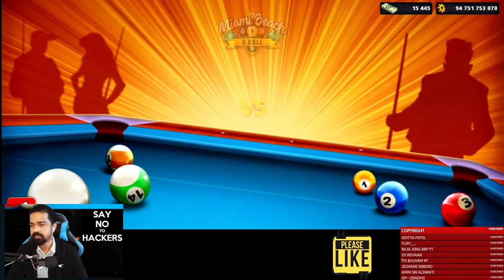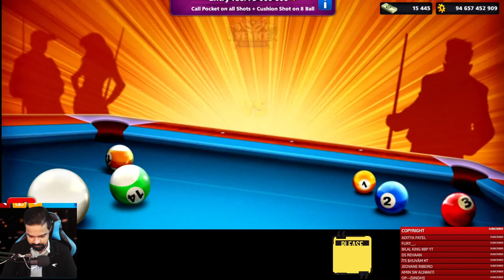8 Ball Pool - Diamond League top in Level 866 Live Gameplay - SBC Gaming